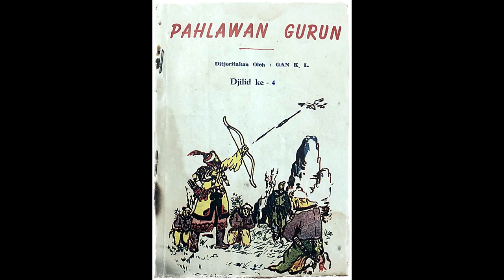Seri Cerita Silat Pahlawan Gurun Jilid 4